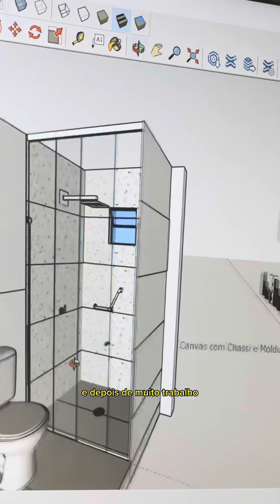REFORMA COMPLETA EM BANHEIRO ANTIGO ANOS 80! ANTES x DEPOIS 😍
Confira a reforma completa desse banheiro anos 80 com azulejo marrom e piso laranja. Essa transformação em banheiro antigo foi planejada e executada pela Designer de interiores Fiama Pereira. Esse vídeo te ajudou ou lhe inspirou? Então curte e compartilha! 😍🔥